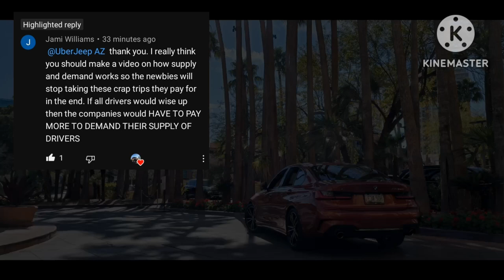RIDESHARE 💰 Growth Thru Knowledge & Focus 👍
I'm an Uber and Lyft Lux driver that does Uber Eats during slow times. If you're not learning how things are changing, you will be left behind the curve. Change your mindset and your bank account will change. I say that all the time, because I believe it's true.